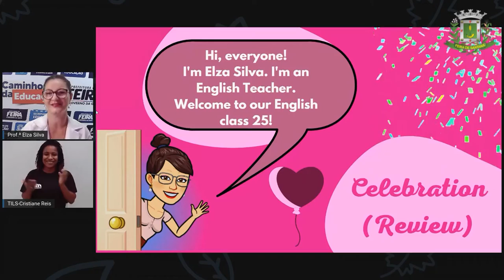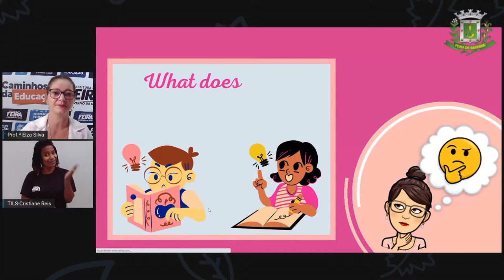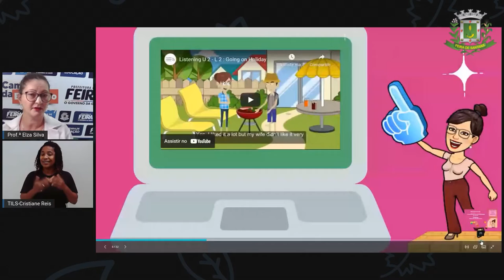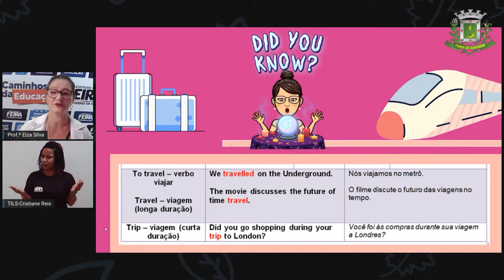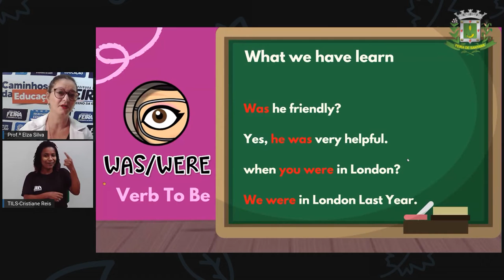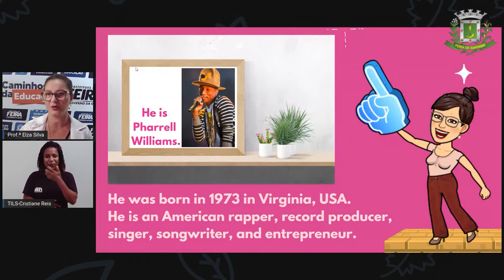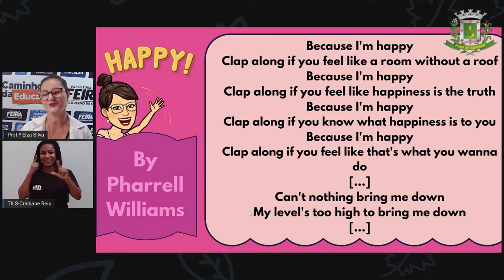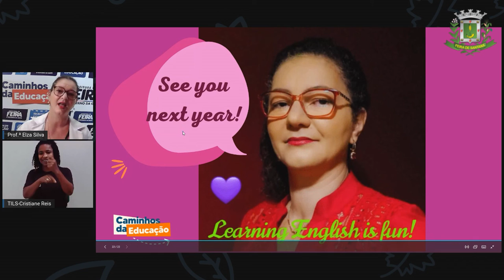8ºANO AULA 25 Profª Elza Silva Lingua Inglesa Celebration Last class Review